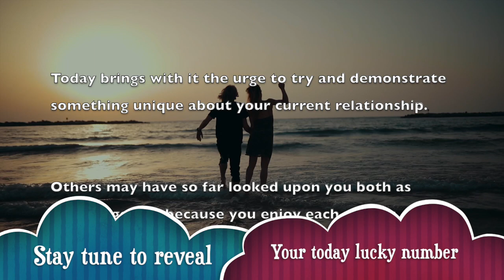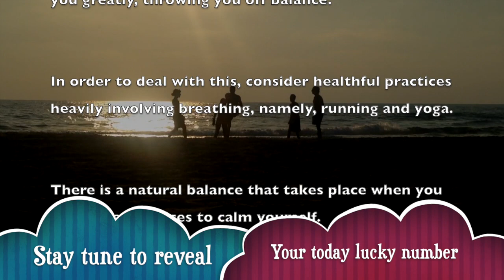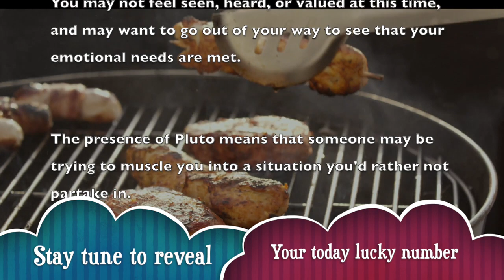Sunday, September 29 : Libra is on a lucky run || Horoscope for today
_ Get your free Libra horoscope and find out what the planets have predicted for your day, week, month and year.